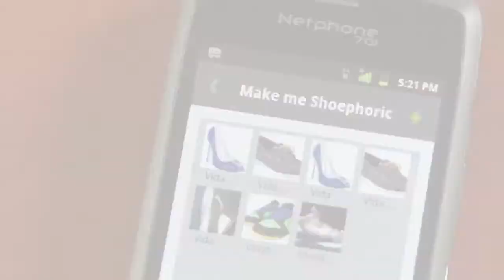Shoephoric - The Site and Mobile App for Shoe Fanatics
The SMART Developer Network highlights Shoephoric, the companion Android app to Shoephoric.com, the social network/community for people passionate about shoes. Shoephoric allows site members the chance to post their dream shoes up for other members to see. Friends can contribute small amounts towards the purchase of your dream shoe. In-App mobile payment is powered by the WAC payment network API. Shoephoric made its debut in Feb 2012 at the 2012 Mobile World Congress in Barcelona. This video was  produced by the SMART Developer Network.